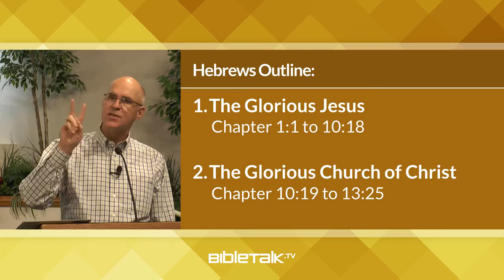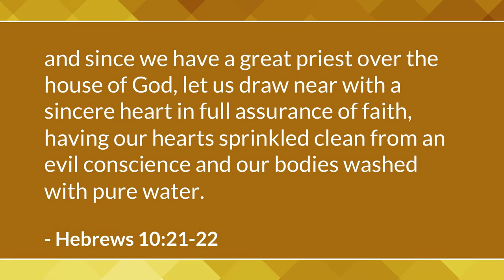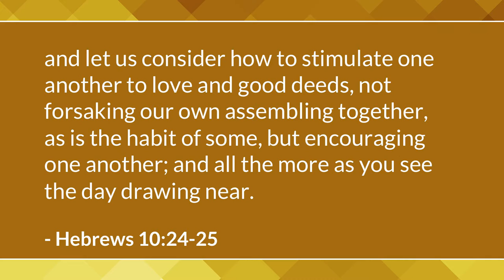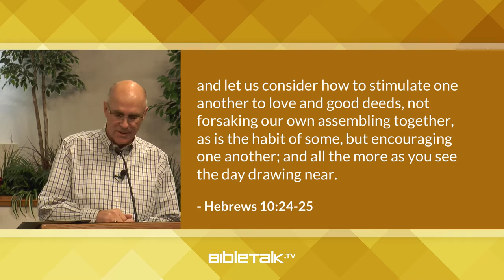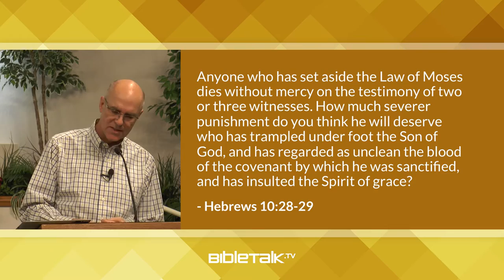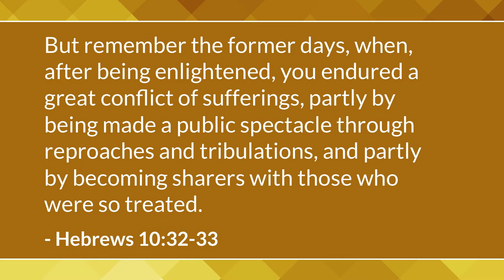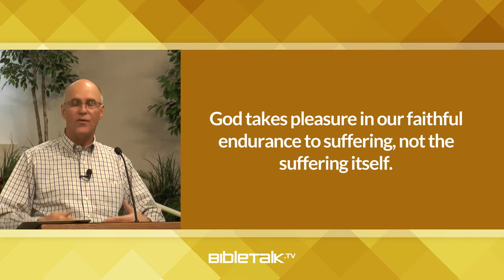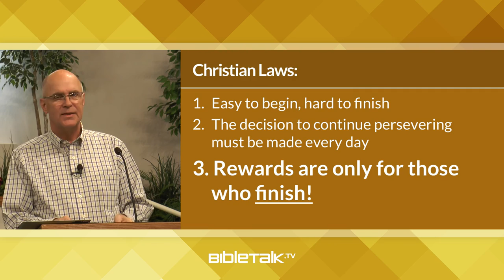The Glory of the Church of Christ - Part 1 (Hebrews 10:19-39) – Mike Mazzalongo | BibleTalk.tv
Having finished describing Jesus' glorious life and ministry the author now focuses on the type of church that carries His glorious name. (Hebrews 10:19-39)